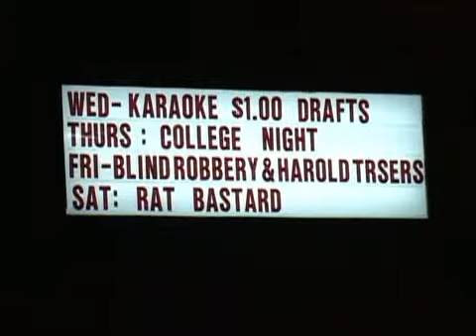Rat Bastard "Blind In One Eye" @ Live Trax, L.I.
Rat Bastard perform "Blind In One Eye" at the "Rat Bastard Reunion" -- Live Trax, Bellmore, L.I. 12/30/06

[ Daveman = vocals ][ The Colonel = guitar ][ Deathstar Dave = bass ][ Miguel Bastardo = drums ]

Camera operators = Frank Fusco & Jim Muscarella
Edited = Frank Fusco